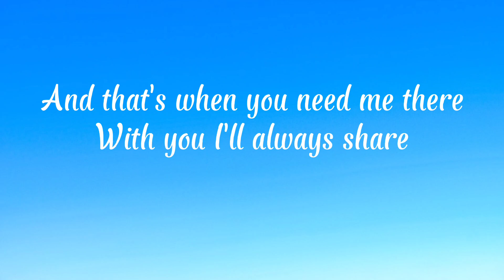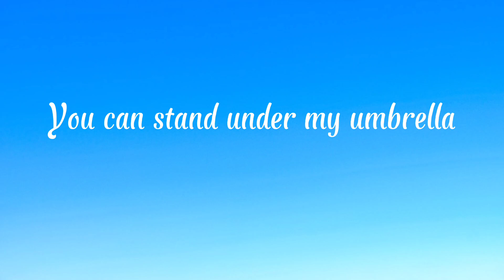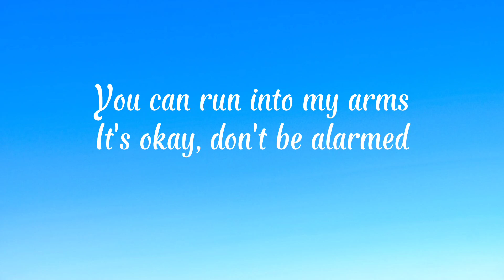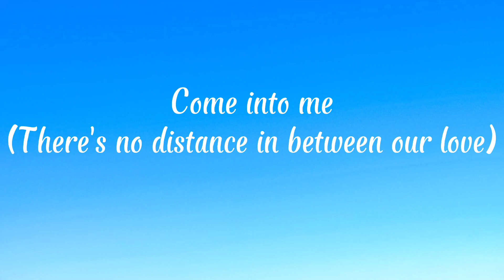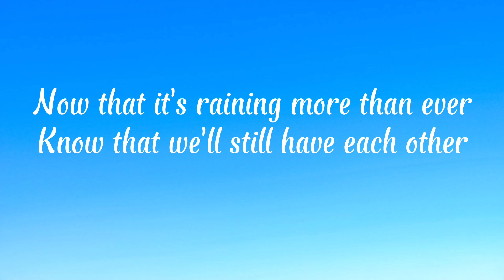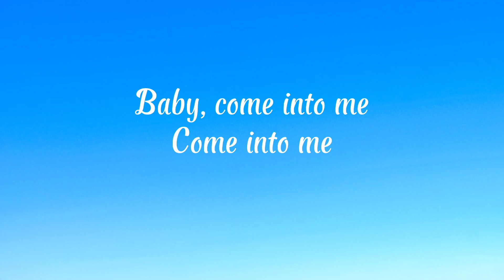Umbrella - Rihanna ft. JAY-Z (lyrics)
Umbrella by Rihanna ft. JAY-Z

Because

Because

Because